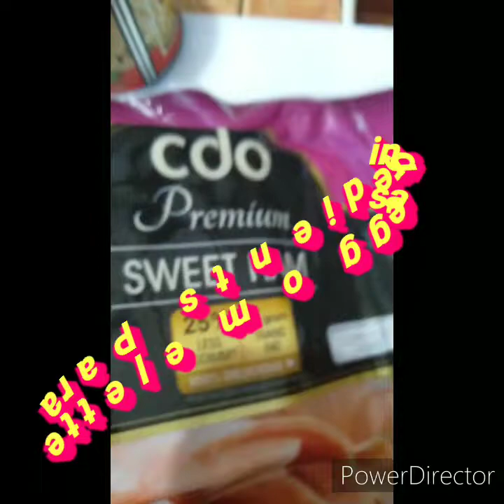egg omelette/Hotdog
1bell pepper
1 can mushroom
2 slice ham